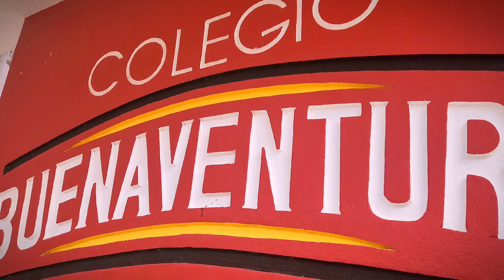¡Feliz navidad! Saludos de Santa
¡Santa le desea feliz navidad a todos los niños !!